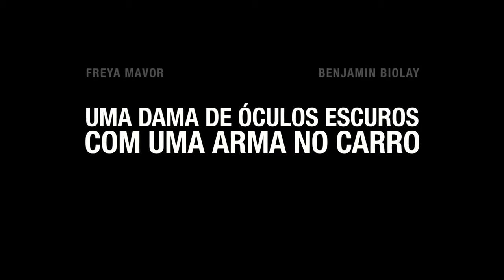Uma Dama de Óculos Escuros Com uma Arma no Carro • Trailer legendado • Estreia 11/MAI